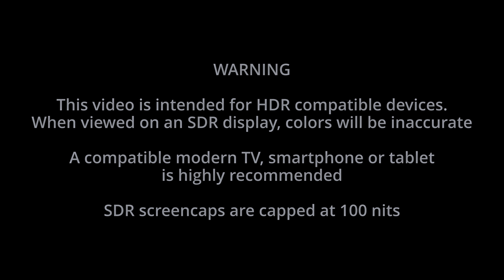[Creditless] Higurashi No Naku Koro Ni OP [8K HDR] [Dolby 5.1] [Lyrics]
【ANIME OVERVIEW】
Higurashi When They Cry (Japanese: ひぐらしのなく頃に, Hepburn: Higurashi no Naku Koro ni, lit. "When the Cicadas Cry") is a Japanese murder mystery dōjin soft visual novel series produced by 07th Expansion that comprises the first two entries of the When They Cry franchise. The series focuses on a group of young friends living in the fictional village of Hinamizawa and the strange events that occur there in 1983.

Two anime television series (also known simply as When They Cry prior to 2020) were produced by Studio Deen and directed by Chiaki Kon in 2006 and 2007; a third anime adaptation was released as an original video animation (OVA) series in 2009. The first anime series was licensed by Geneon Entertainment in English in 2007, but the license expired in 2011. Sentai Filmworks has since licensed both anime seasons and the 2009 OVAs. A live-action film adaptation of the series, directed and written by Ataru Oikawa, premiered in Japanese theaters in May 2008, with a sequel released in April 2009. A six-episode live-action television series adaptation premiered in Japan in May 2016, and a four-episode sequel premiered in November 2016. A new anime television series by Passione aired from October 2020 to March 2021, and a sequel aired from July to September 2021.

【THEME SONG】
Higurashi no Naku Koro ni (ひぐらしのなく頃に, When the Cicadas Cry) is the first opening theme for the 2006 Higurashi no Naku Koro ni anime and the ending theme for the first episode of Higurashi no Naku Koro ni Gō. It is sung by Eiko Shimamiya.

- Album: Higurashi no Naku Koro ni (Album)
- Artist: Eiko Shimamiya
- Lyricist: Eiko Shimamiya
- Composer: Tomoyuki Nakazawa
- Arrangement: Tomoyuki Nakazawa, Kazuya Takase
- Full Track Length 4:27
- Opening Theme for: Higurashi no Naku Koro ni

【TECHNICAL DETAILS】
* Original BD 720p video upscaled to 8K (UHD) with Chainner, ERSGAN and Topaz AI.
* Original Stereo audio cleaned up and converted into 5.1 Surround Audio with Izotope RX10 and Davinci Resolve Studio.
*Animated Subtitles done on Aegisub.
*Handmade HDR color grading (Rec.2020) done on Davinci Resolve Studio and applied personal LUT for Youtube's HDR to SDR conversion (Rec.709)

【TRIVIA】
The mysterious lyrics at the beginning of the song ("hanni hara hare hi") were created by reversing the phrase nigerarenainda (逃げられないんだ), "there's no escape." Incidentally the reversed chant is used in Naraku no Hana, the OP for the second season — which answers the mysteries of the previous season.

UHD
7680x 4320
4320p